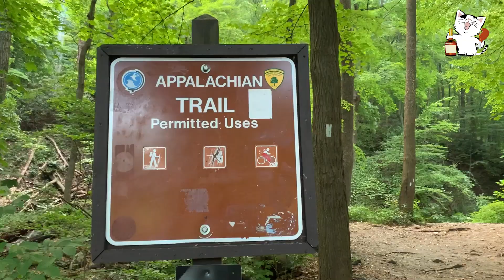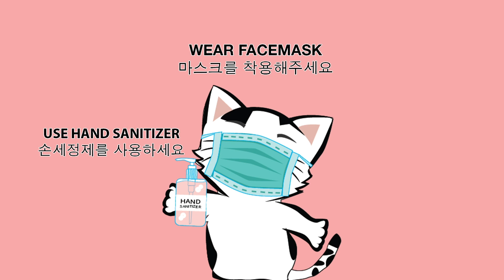New York Travel Vlog / Mukbang Korean Hangover Soup, Pork Back Bone Stew, Hennessy, Drink Alone ASMR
I spent most of my time in the house this week. I went a a day road trip to New Jersey, Delaware Water Gap. Had chance to smell fresh air and play in the creek.Also, I ate Korean food hangover soup, pork back bone stew. Cannot forget about my love Hennessy.

이번주도 역시 대부분 시간을 집에서 보냈어요. 해장국먹고 또 술먹고 다음날 또 다시 해장국 루틴 ㅋㅋ 집콕만 하다 너무 답답해서 가까운 뉴저지에 있는 계곡에서 바람도 쐬고 물놀이도 하고왔어요. 물놀이하고 추워서 급히 시켜먹은 감자탕 그리고 헤네시~ 캬~ 오늘도 혼술로 하루를 마무리하네요. 요즘 다들 힘든하루를 보내고있는데 화잇팅하세욧~짠~   (맞춤법 띄어쓰기 양해부탁드립니다 ㅠㅠ)

*주의* 본 영상은 음주장면이 포함되어 있습니다.
*This video contains content of liquor drinking.